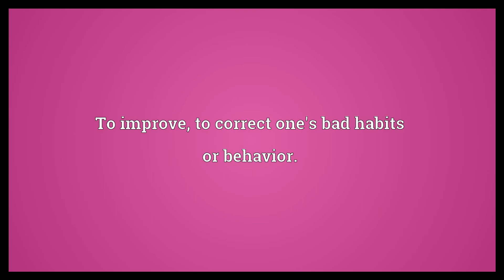Shape up Meaning